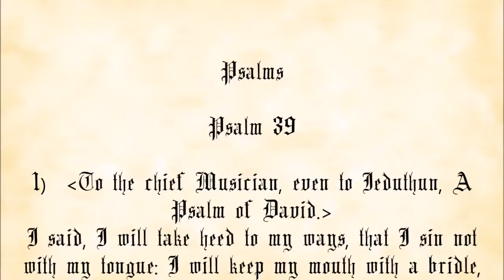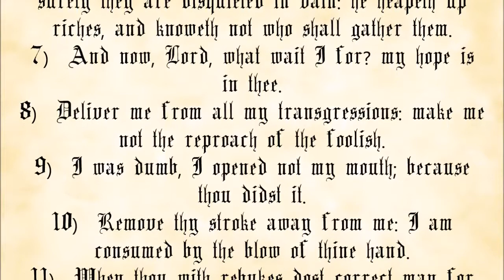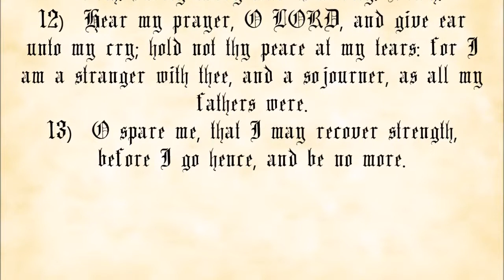Psalm 39 - King James Authorized Version with text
The 1st Book of Psalms, Psalm 39.

 1. You may not charge any more than the cost to duplicate and send them.
 2. You must make a complete copy of the recording, including this message.